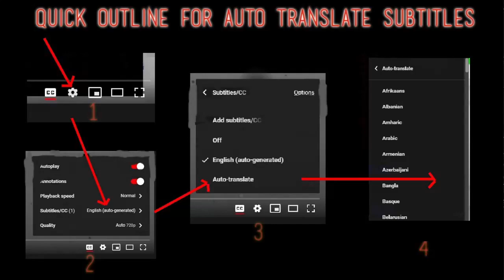Badly Drawn Boy Reaction - Silent Sigh - First Time Hearing - Requested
I React to Badly Drawn Boy - Silent sigh